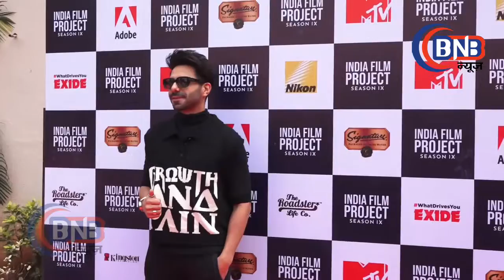CELEBS SPOTTED AT MTV INIDA FILM FESTIVAL KIRTI KULHARI GULSHAN DEVIAHA AND MANY OTHERS